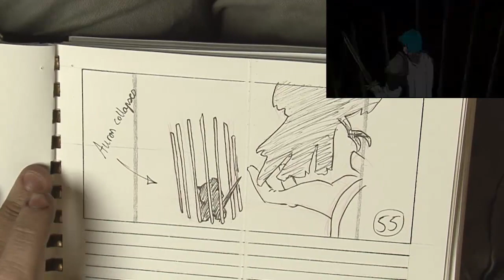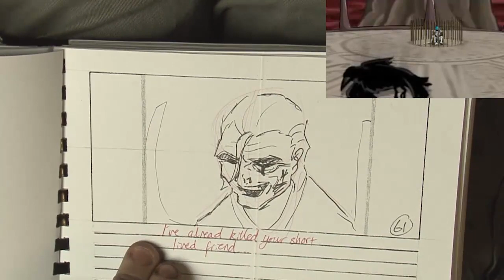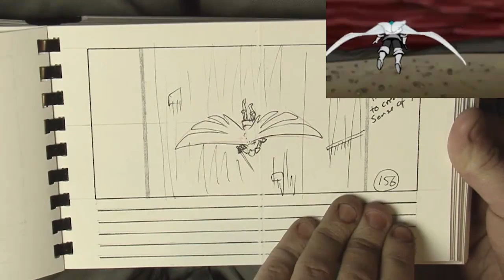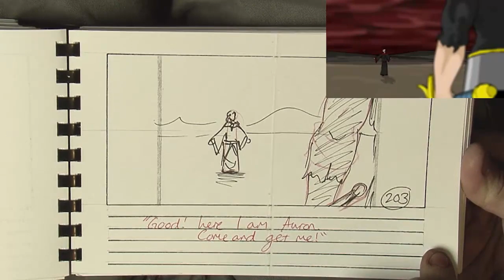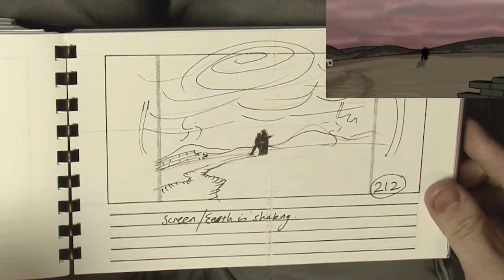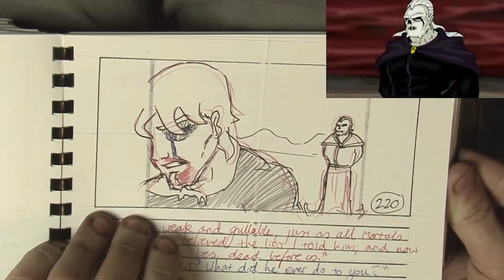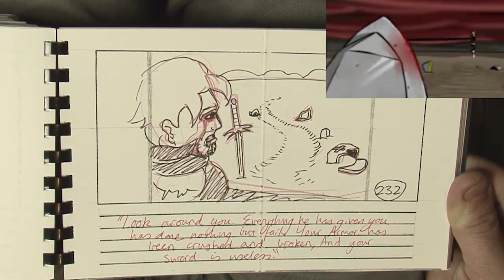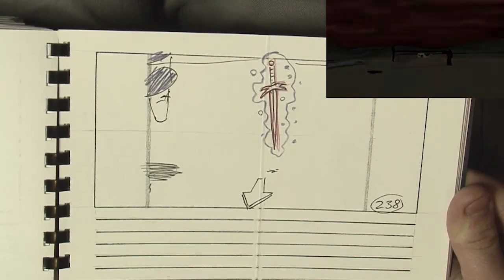How to use Storyboards